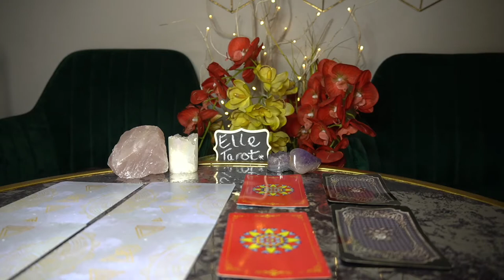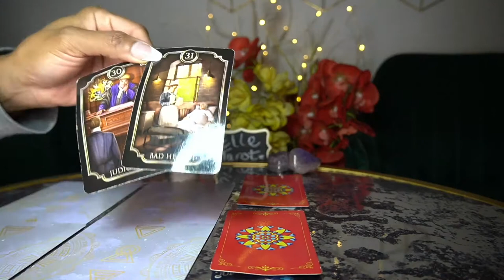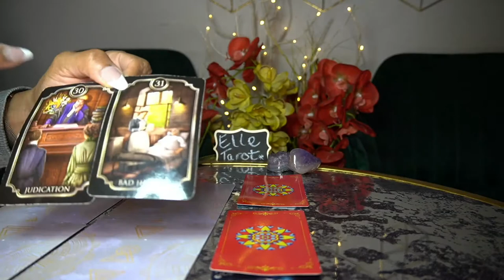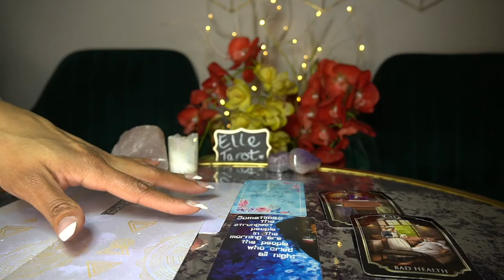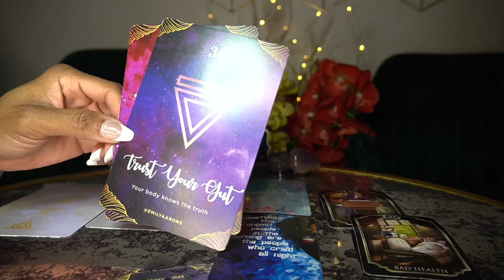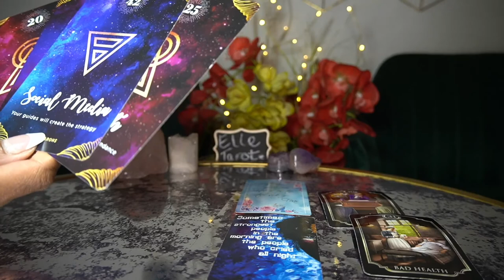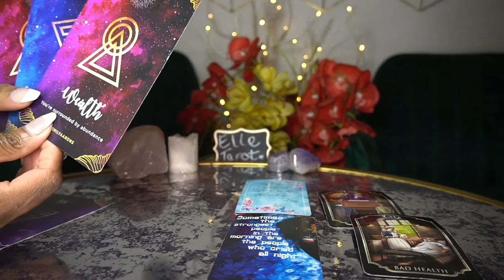CAPRICORN MAR '22 TRYING TO MAKE IT WORK AFTER ALL THE HURT